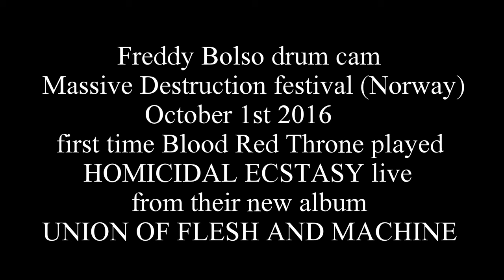BLOOD RED THRONE - Homicidal Ecstasy - 1st time live - drum cam view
BRT Homicidal Ecstasy first time live @ Massive Destruction Festival, Dram,men Norway. October 1, 2016.